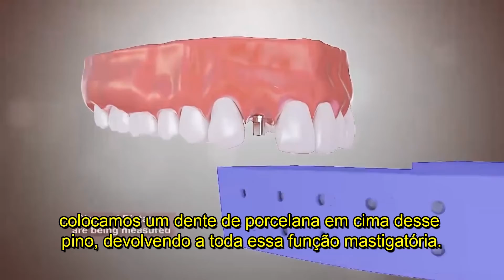DR NORTON MARTINS BARROS - A INDICAÇÃO DO IMPLANTE DENTÁRIO